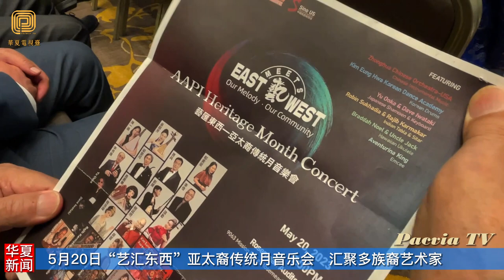5月20日“艺汇东西”亚太裔传统月音乐会 汇聚多族裔艺术家（华夏电视台）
美国梅拉诺文化演艺与中国风艺术协会将于5月20日晚7时，在洛杉矶柔似蜜剧场隆重举行首届“艺汇东西：亚太裔传统月音乐会”，邀请华裔、韩裔、日裔、印度裔、太平洋岛裔艺术家同台演出，用音乐庆祝传统，让旋律凝聚社区。4月21日，音乐会新闻发布会在洛杉矶圣盖博喜来登酒店隆重举行。中国驻洛杉矶总领馆领事柴贇、毛勤、圣盖博市议员丁言喻、西柯汶纳市议员吴桐淮、南帕莎迪纳市长Michael Cacciotti、美国加州蒙特利公园市前市长、美国粤港澳大湾区总商会会长林达坚。侨团代表和主办方、艺术家代表等嘉宾参加了发布会。
         从1992年始，每年五月份美国本土都会举行“亚洲及太平洋岛裔传统月”，通过在全美弘扬与展示亚太裔文化艺术，纪念与彰显亚太裔族群对美国所做出的杰出贡献，同时致力促进不同社区间的融合与了解。
        这次活动取名“艺汇东西”，意喻来自东方的文化艺术在美国生根发芽，交流融汇，在保留传统元素的同时，吸收本土特色，彼此交融。“我们的旋律，我们的社区”这是两家主办方共同的活动口号，希望借助这一活动的举行，让亚太裔民众更了解本族群丰富灿烂的文化，使不同族裔的观众了解与喜爱亚太裔艺术传统，通过音乐助力美国多元文化的发展与跨族裔的沟通与理解，让艺术彼此互通，让文明彼此共鉴。
        演出由美国著名以中国民族乐器为基础的大型乐团——美国中华国乐团演绎，并由美国中华国乐团音乐总监、中国国家一级指挥谢军执棒，为大家带来耳熟能详的现代经典流行音乐作品。演出特邀韩裔艺术家精彩呈现激昂欢快的韩国杖鼓及圆鼓，日裔演奏家将为大家带来三味线与键盘融合的传统和乐及宫崎骏电影音乐精选，印度裔表演家则准备了印度及宝莱坞文化中最具代表性的塔布拉鼓与锡塔琴合奏，太平洋岛裔艺术家则将用尤克里里为大家原汁原味呈现夏威夷的风情。音乐会将由南加著名双语主持人Aventurina King (金小鱼)主持。
       音乐会售票现已开始，观众可通过网站了解更多的信息，购买门票。
         华夏电视台记者圣盖博市采访报道